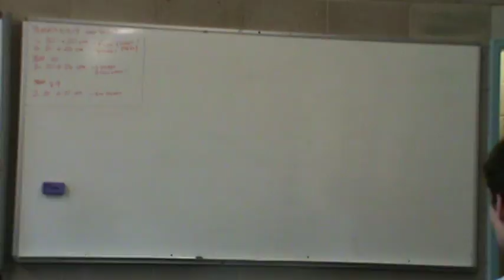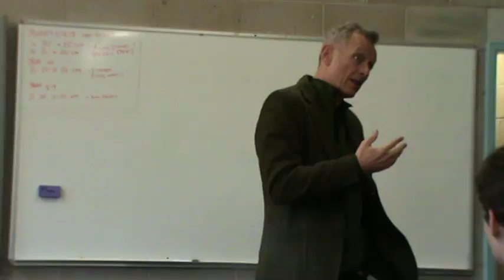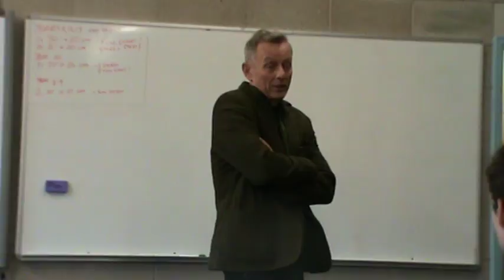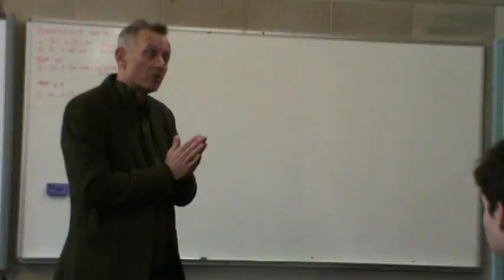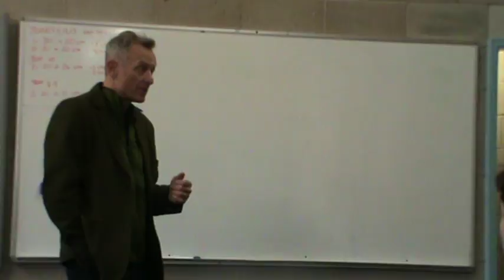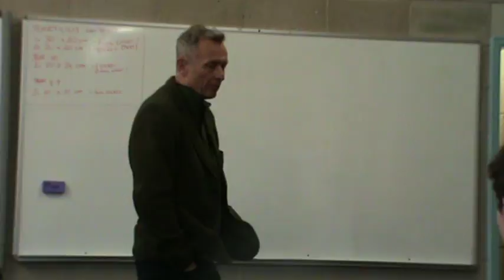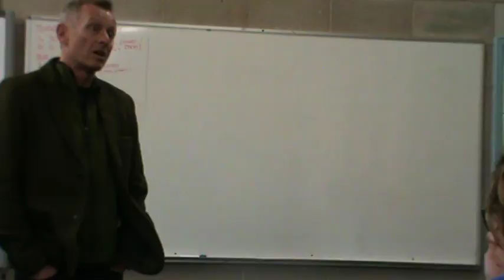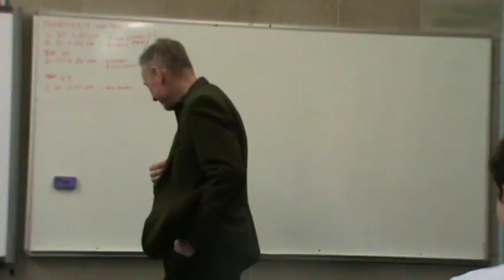Dr Carey Nutrition for Performance